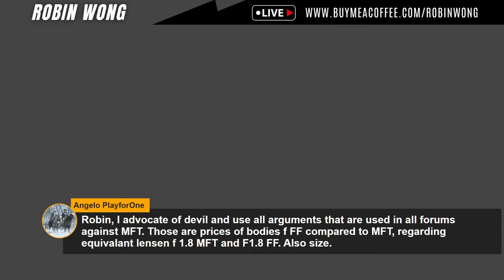Is Micro Four Thirds Good Enough?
Mirrorless system has grown over the years and we are not lacking options when it comes to small and capable mirrorless cameras and lenses. Micro Four Thirds was the pioneer in the mirrorless game, are they still relevant today, facing stiff competition from other manufacturers?